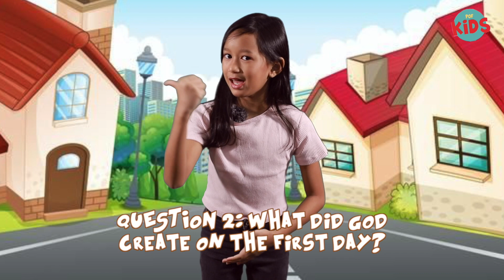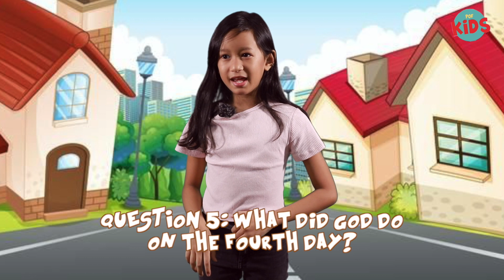CREATION: DAY 5